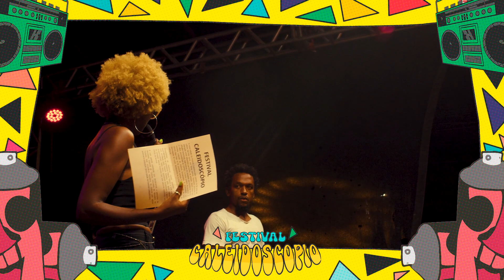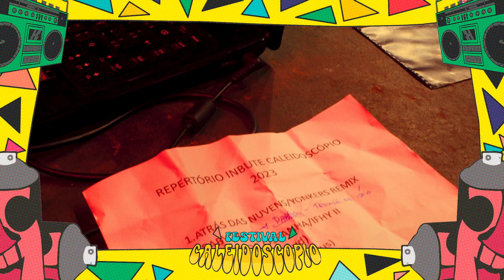Inbute | SARAU POETAS COMPULSIVOS: Festival Caleidoscopio IX (2023)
No dia 7 de outubro, a comunidade de Morro Agudo, em Nova Iguaçu, iluminou-se com intensidade durante a nona edição do Festival Caleidoscópio!

🌟 Uma das atividades tradicionais que brilhou nesse evento foi o Sarau Poetas Compulsivos, uma iniciativa do Instituto Enraizados que ocorre mensalmente no Quilombo Enraizados há uma década, proporcionando um espaço para o florescimento de novos talentos poéticos.

Ao longo das nove edições do Festival Caleidoscópio, o Sarau Poetas Compulsivos se destaca como uma das atrações mais aguardadas.
🎤 Nesta edição, tivemos a presença marcante do rapper Inbute, orgulho da Baixada Fluminense e do Instituto Enraizados.

Junte-se a nós na propagação dos sons e talentos das periferias.

O Festival Caleidoscópio representa um evento colaborativo e multicultural, resultado do esforço conjunto e da criatividade dos alunos do Curso Prático de Produção de Eventos Culturais - CPPEC. Financiado pela Secretaria Especial de Cultura (anteriormente vinculada ao Ministério do Turismo, agora Ministério da Cultura), por meio de uma emenda parlamentar do ex-deputado Marcelo Freixo, o festival é uma celebração vibrante da diversidade cultural.

Expressamos nossa gratidão ao apoio fundamental da Fundação Educacional e Cultural de Nova Iguaçu - FENIG.

FICHA TÉCNICA
Coordenação Geral: Dudu de Morro Agudo
Produção Executiva: Dorgo DJ
Produção: Samuel Azevedo, Aline Ignácio, Imperatriz, Ninja e Nectar
Auxiliar de Produção: Gustavo Baltar, Mad, Aclor, Amanda Couto, Lais Caxtro, PJ, Fitu, Matxá.
Designer: Gustavo Baltar.
Audiovisual: Higor Cabral e Josy Antunes.